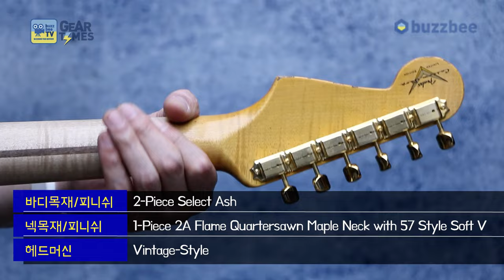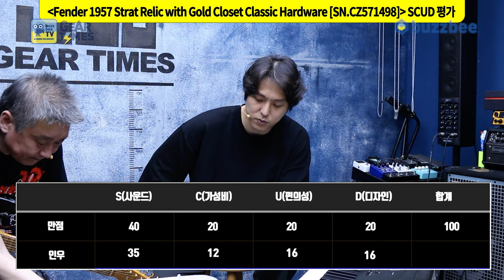[GearTimes 4002회] 펜더 Fender 1957 Stratocaster Relic with Gold Closet Classic Hardware [SN.CZ571498]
펜더 Fender Custom Shop 2022 Limited Edition 1957 Stratocaster Relic with Gold Closet Classic Hardware [SN.CZ571498]

0:00 오프닝
1:30 커스텀샵 프로파일링
2:58 스펙(Spec)
4:11 사운드 테스트(Sound test)
10:04 시연 (Demo)
11:21 한줄평
11:59 점수